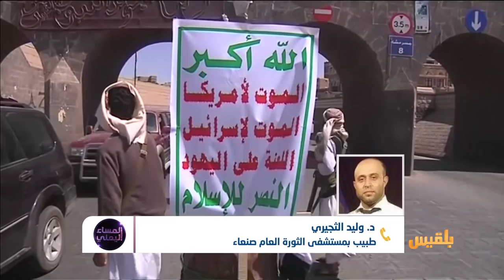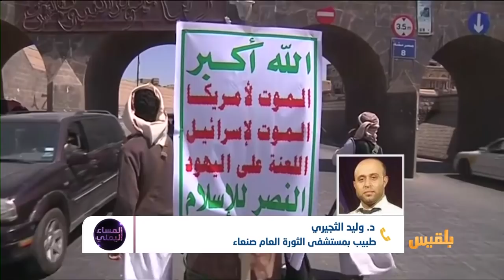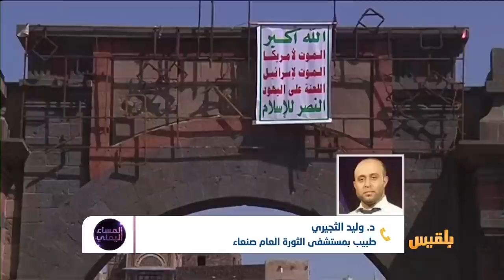المساء اليمني | هل تتكتم مليشيا الحوثي على وجود حالات كورونا في مناطق سيطرتها؟ | تقديم: وجيه السمان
كتب الصحفي سامي غالب عن عدد من الوفيات جراء تفشي فيروس كورونا في العاصمة صنعاء.
مؤكداً أن  الفيروس يتغلغل في أحياء أمانة العاصمة، بينما يلتزم وزير الصحة في حكومة "الحوثيين" بصنعاء الصمت؛ مقترفا جريمة شنعاء ضد سكان العاصمة والمحافظات المجاورة لها؛ بحسب تعبير غالب.

ضيوف الحلقة:
د حمود  الطيار  رئيس اتحاد الاطباء الالماني اليمني
د وليد  الثجيري  طبيب  بمستشفى الثورة العام صنعاء
 توفيق الحميدي   رئيس منظمة سام للحقوق والحريات